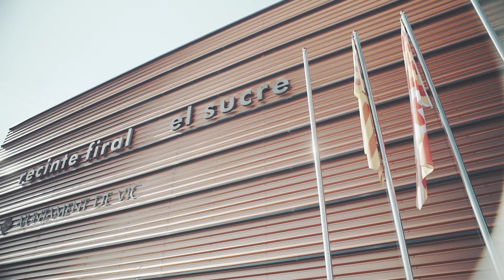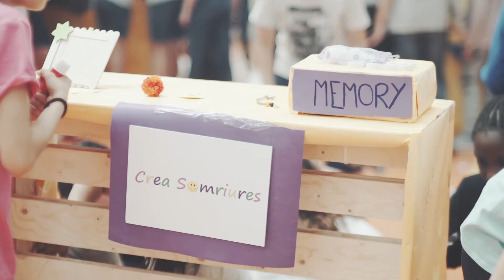Tancament programa CUEME 2018 a Osona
Vídeo resum de l'acte de tancament del programa CUEME a Osona.